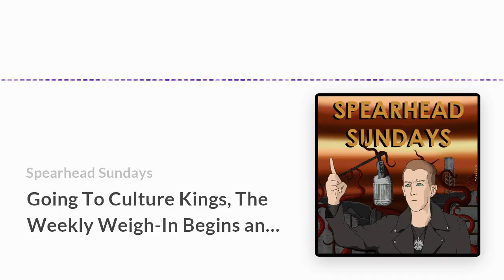Going To Culture Kings, The Weekly Weigh In Begins and New Zealand -- SS80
In this episode, I yell about three seperate Culture Kings interactions, my hunt for the bluest shoes on earth and I officially launch the weekly weigh-in challenge.